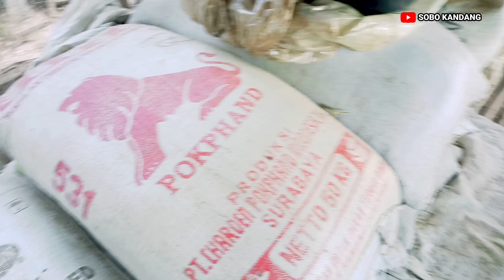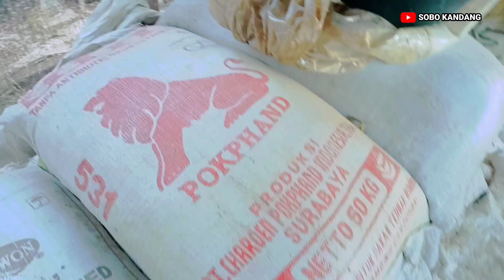SUKSES BREEDING DOMBA SISTEM 1 PEJANTAN DORPER 15 BETINA CROSSING | Peternak Domba Pemula Wajib tau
Ini adalah contoh peternak domba pemula untuk mengawali sukses Breeding domba dengan 1 pejantan dengan 15 betina crossing. Dalan menangani Breeding domba sistem 1 pejantan kami lebih mengutamakan pejantannya dari pada betina. Karena hasil dari persilangan lebih dominan gen dari si pejantan. untuk peternak domba pemula untuk mengawali Breeding lebih baik utamakan punya pejantan yang bagus kalo masalah indukan Makai indukan crossing dulu tidak jadi masalah... Semoga menginspirasi dan bermanfaat .